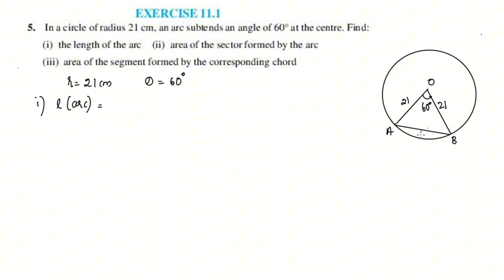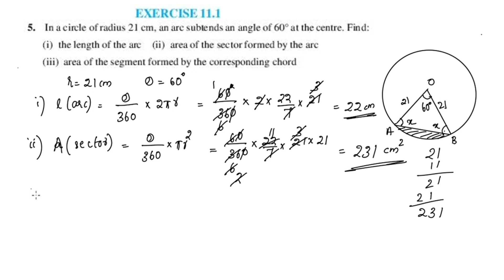Exercise 11.1 Q.no.5 Cbse Class 10 Maths Chapter 11 New Syllabus In Malayalam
Topics
1) cbse maths class 10
2) cbse maths class 10 chapter 11
3)cbse classes by grace jose
4) ncert maths solutions
5)areas Related to  circles class 10 maths
6) class10 chapter 11 maths
7)  class 10 maths  chapter 11
8) class 10 areas Related to circles  in malayalam